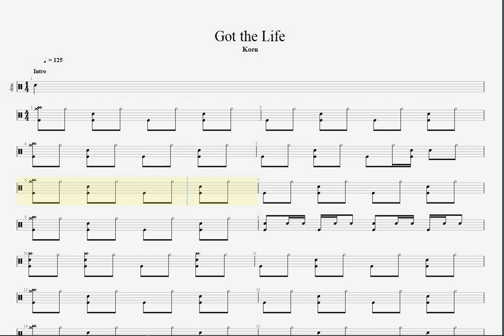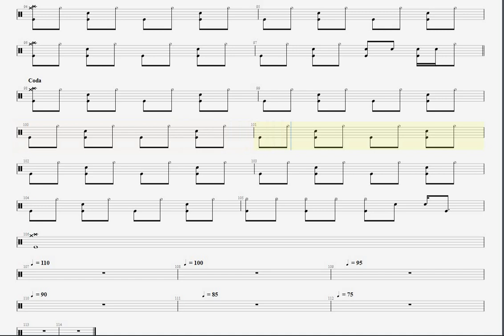Korn - Got the life drum tab, score, sheet music